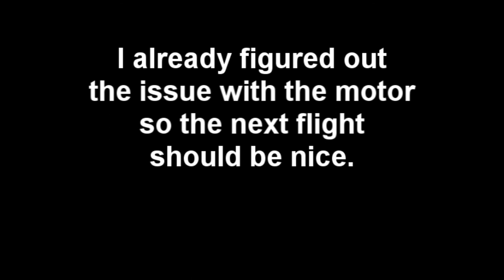Sky Bolt Biplane Maiden on Stu's Channel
Here's the first flight of this revitalized Sky Bolt. I fixed this old plane up and now I'm working the bugs out. I have a link in the video to show what I did to fix this plane up in order to make it fly. This footage is not the greatest due to dust and grime on the lens. I figured out the problem with the fuel, so now it runs great. Now I just have to max out the throw on the wing surfaces and I'm back in business. I expect one more video for this one, and that video should be clear. and the plane should be in tip top flying condition. It was a bit of work, but a nice X-mas present. Thanks Glen!